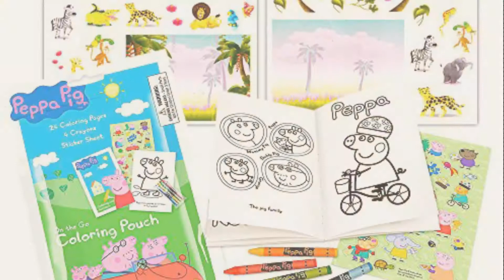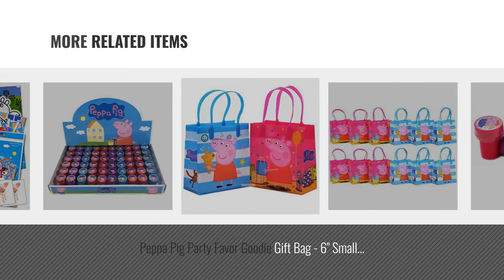Top 10 Peppa Pig Party Favors [2018]: Peppa Pig Coloring Pack Party Favors with Stickers, Crayons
- New! 2019 Black Friday / Cyber Monday Party Games & Crafts Deals and Updates.

Black Friday / Cyber Monday Peppa Pig Coloring Pack Party Favors with Stickers, Crayons and Coloring Activity Book in by Peppa Pig

Black Friday / Cyber Monday 12 Set Peppa Pig Coloring Pouch with Crayons ( Set of 12 Party Favors) by Peppa Pig

Black Friday / Cyber Monday Peppa Pig Stickers Party Favors Pack - 12 Sheets of Peppa and Friends Stickers & 2 by Peppa Pig

Black Friday / Cyber Monday Peppa Pig Party Favor Goody Tote Candy Bag Great Child Birthday Gift, 12 Piece by Peppa Pig

Black Friday / Cyber Monday American Greetings Peppa Pig Party Favor Pack by Amscan

Black Friday / Cyber Monday Peppa Pig Character Authentic Licensed Stampers Party Favors (10 Stampers) by Peppa Pig

Black Friday / Cyber Monday Peppa Pig Party Favor Goodie Gift Bag - 6" Small Size (12 Packs) by Peppa Pig